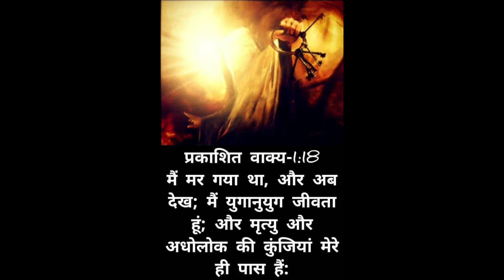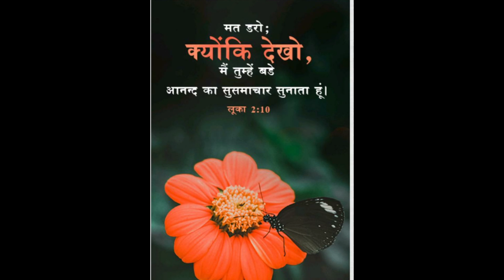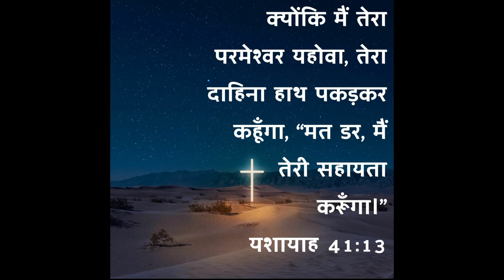शुगर के मरीजों के लिए प्रार्थना | Afternoon Prayer | Vinod Prochia Ministries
Date -  7/10/2020

9:00 AM to 1:00 PM

6:00 PM to 8:00 PM